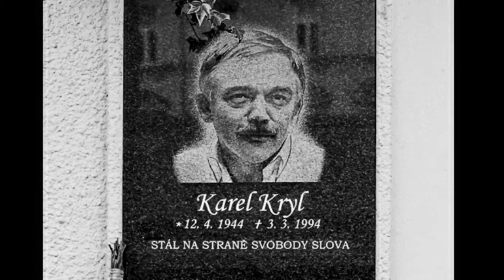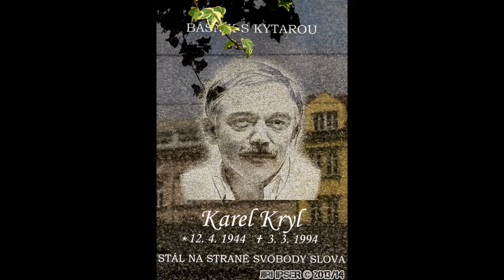výročí narození Karla Kryla